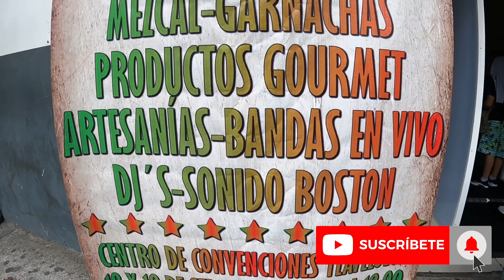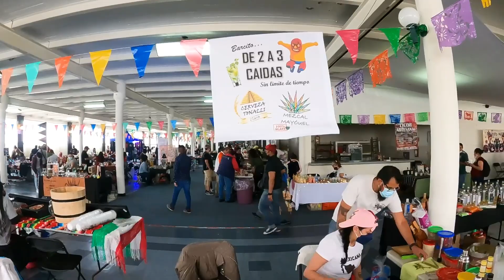EXPO MASCARA 130 TLATELOLCO, BIKER sin Rostro.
visita del Biker sin Rostro a expomascaras, no se pierdan proximamente lo mejor de la lucha libre en mexico ¡NO OLVIDES COMPARTIR, SUSCRIBIRTE Y ACTIVAR LA CAMPANA DE NOTIFICACIONES PARA QUE SIEMPRE ESTÉS ENTERADO CUANDO SUBA UN NUEVO VIDEO